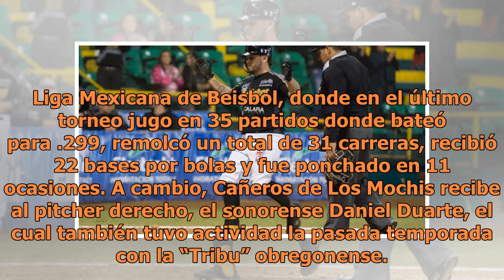Juan Carlos Gamboa pasa a los Yaquis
El club de béisbol Cañeros de Los Mochis cede los derechos definitivos del infield Juan Carlos Gamboa Argüelles al club de béisbol Yaquis de Obregón para la temporada 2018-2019 de la Liga Mexicana del Pacífico. El oriundo de Los Mochis, Sinaloa tuvo una sobresaliente actuación la campaña pasada con ...